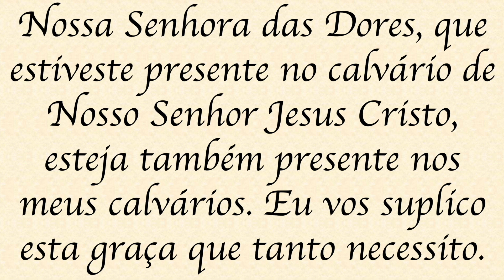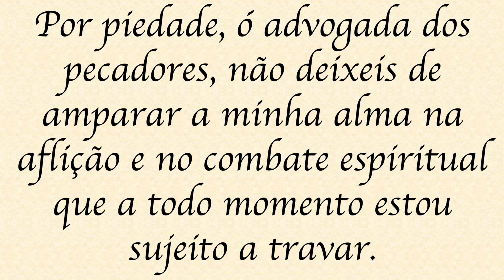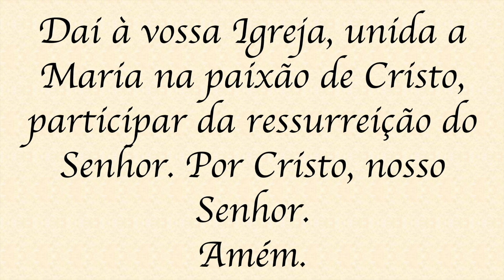1º dia - Novena de Nossa Senhora das Dores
Reze com Padre Alex Nogueira a Novena de Nossa Senhora das Dores. Nos preparemos para celebrar no dia 15 de setembro sua memória.